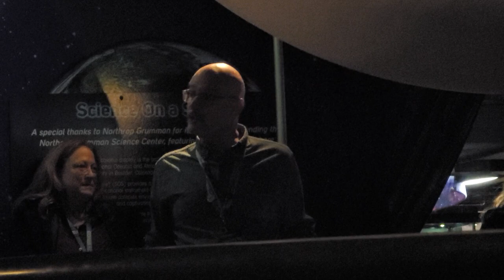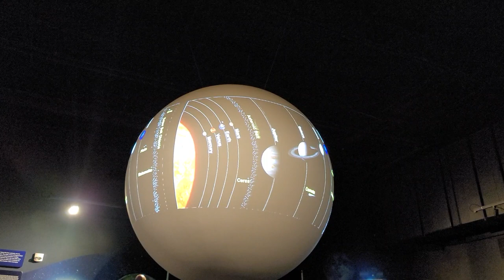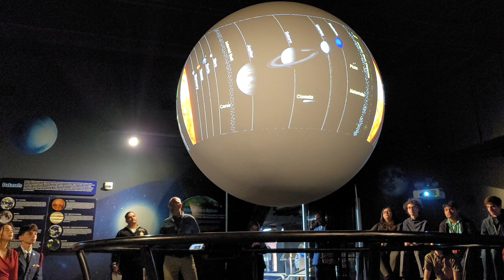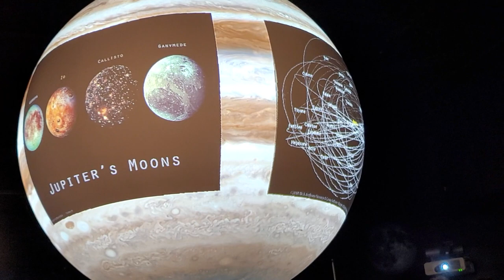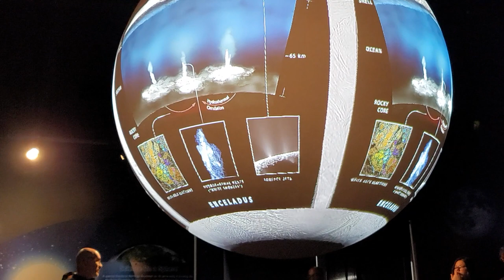Just a video at a Space museum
I don't want it on my phone anymore cause it's 4gb large and posting it just to post it, there's nothing special about this just a video about planets.